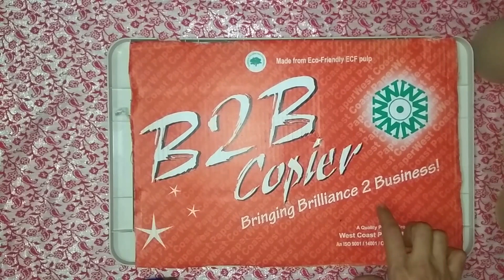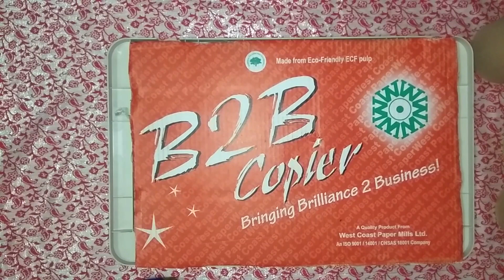Reuse Idea டேபிள் மேட் செய்வது எப்படி வாங்க பார்க்கலாம் | Stool from Waste Material | Home Rainbow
Hi Friends.
Welcome to HOME RAINBOW channel